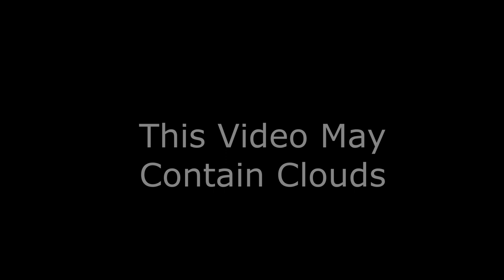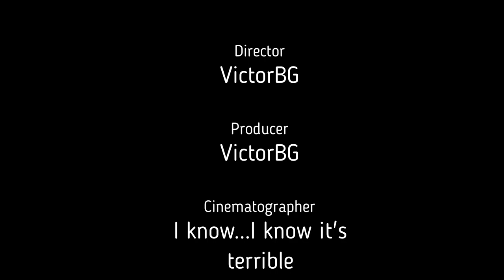Unboxing ASKAR FRA400 f5.6 + f/3.9 Reducer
Unboxing Video for ASKAR FRA400 72 mm Aperture f/5.6 Quintuplet Flatfield APO + Askar f/3.9 Full-Frame Reducer for FRA400 and FRA500 Flatfield Astrograph